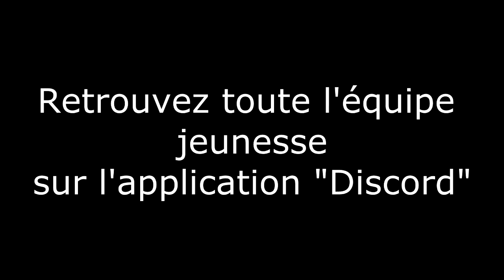Masque de protection présenté par Carole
Retrouvez toute l'équipe jeunesse sur l'application " Discord" en cliquant sur le lien